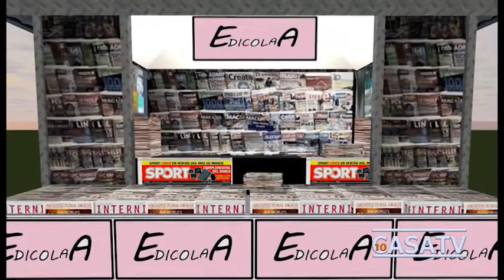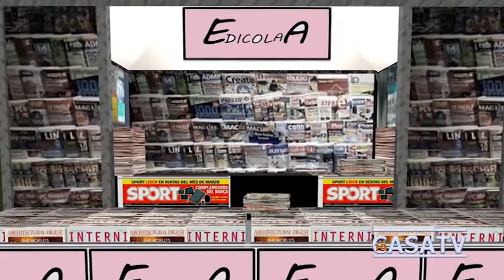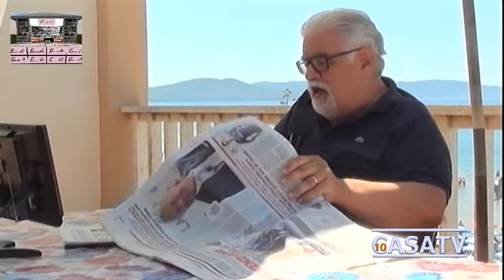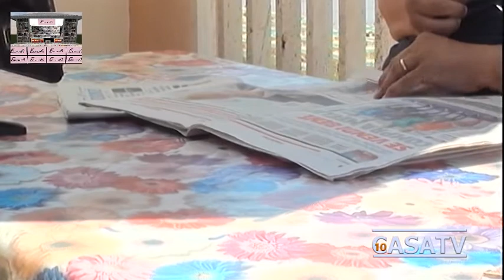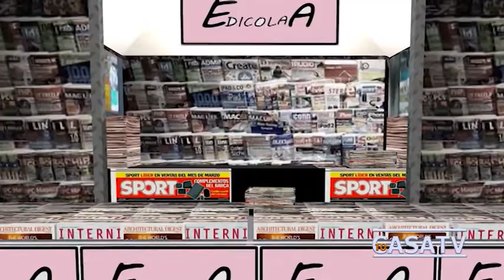"EdicolaA" puntata del 06/07/2017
Alessandro Rialti e Giovanni Galli al timone di una nuova trasmissione sul calcio e altro. Questa settimana ospiti Leonardo Sottani Giancarlo Antognoni e il vicepresidente della Fiorentina Salica
Regia Fabrizio Manfredini. Assistente alla regia Leonardo Pecchioli